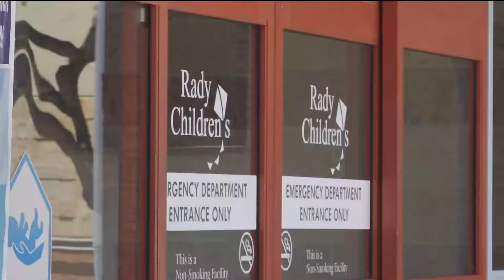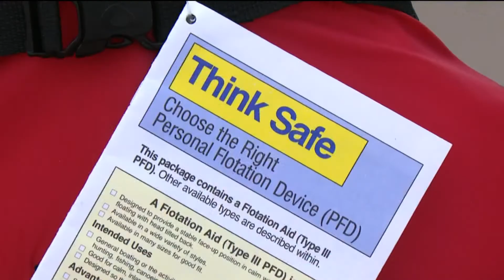Rady Children's Hospital sounding the alarm about near drownings after 17 cases in June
Drowning is a leading cause of death in young children according to the Centers for Disease Control and Prevention, and cases always rise during the hot summer months.

At Rady Children's Hospital, they're sounding the alarm about water safety, saying there’s been a recent surge in near drownings. In June, doctors there saw a total of 17 near drownings. Last week, they saw five in just one day, with up to 20 expected in July.

"Each one of those parents in those situations say it wasn't expected," said Rady Children’s emergency room nurse, Frank Sturniolo.